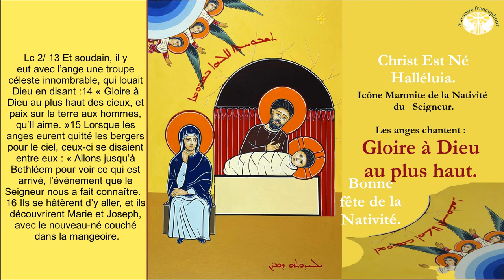Christ Est né Halléluia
EVANGILE DE JÉSUS-CHRIST SELON SAINT LUC au chapitre  2

01 En ces jours-là, parut un édit de l’empereur Auguste, ordonnant de recenser toute la terre –

02 ce premier recensement eut lieu lorsque Quirinius était gouverneur de Syrie. –

03 Et tous allaient se faire recenser, chacun dans sa ville d’origine.

04 Joseph, lui aussi, monta de Galilée, depuis la ville de Nazareth, vers la Judée, jusqu’à la ville de David appelée Bethléem. Il était en effet de la maison et de la lignée de David.

05 Il venait se faire recenser avec Marie, qui lui avait été accordée en mariage et qui était enceinte.

06 Or, pendant qu’ils étaient là, le temps où elle devait enfanter fut accompli.

07 Et elle mit au monde son fils premier-né ; elle l’emmaillota et le coucha dans une mangeoire, car il n’y avait pas de place pour eux dans la salle commune.

08 Dans la même région, il y avait des bergers qui vivaient dehors et passaient la nuit dans les champs pour garder leurs troupeaux.

09 L’ange du Seigneur se présenta devant eux, et la gloire du Seigneur les enveloppa de sa lumière. Ils furent saisis d’une grande crainte.

10 Alors l’ange leur dit : « Ne craignez pas, car voici que je vous annonce une bonne nouvelle, qui sera une grande joie pour tout le peuple :

11 Aujourd’hui, dans la ville de David, vous est né un Sauveur qui est le Christ, le Seigneur.

12 Et voici le signe qui vous est donné : vous trouverez un nouveau-né emmailloté et couché dans une mangeoire. »

13 Et soudain, il y eut avec l’ange une troupe céleste innombrable, qui louait Dieu en disant :

14 « Gloire à Dieu au plus haut des cieux, et paix sur la terre aux hommes, qu’Il aime. »

15 Lorsque les anges eurent quitté les bergers pour le ciel, ceux-ci se disaient entre eux : « Allons jusqu’à Bethléem pour voir ce qui est arrivé, l’événement que le Seigneur nous a fait connaître. »

16 Ils se hâtèrent d’y aller, et ils découvrirent Marie et Joseph, avec le nouveau-né couché dans la mangeoire.

17 Après avoir vu, ils racontèrent ce qui leur avait été annoncé au sujet de cet enfant.

18 Et tous ceux qui entendirent s’étonnaient de ce que leur racontaient les bergers.

19 Marie, cependant, retenait tous ces événements et les méditait dans son cœur.

20 Les bergers repartirent ; ils glorifiaient et louaient Dieu pour tout ce qu’ils avaient entendu et vu, selon ce qui leur avait été annoncé.